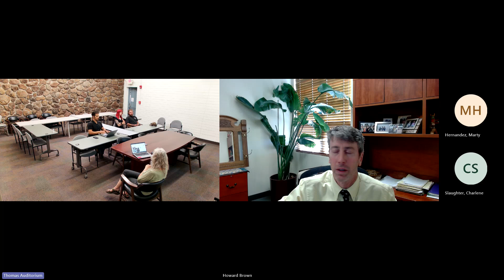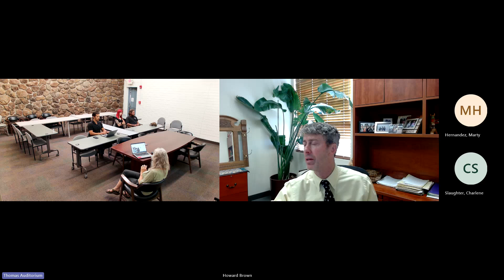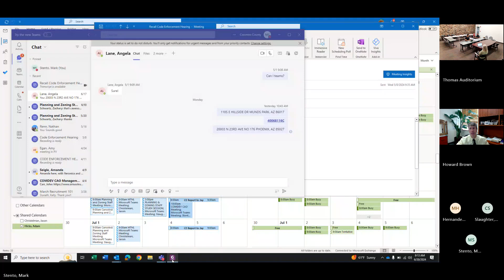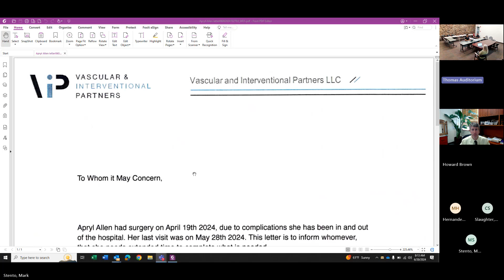Recall Code Enforcement Hearing | June 20, 2024